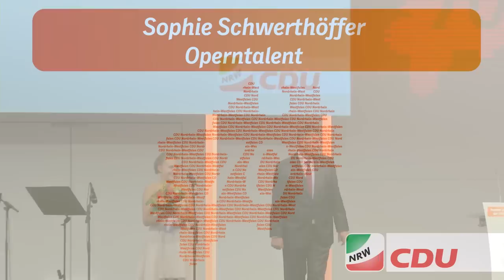Festakt: Auftritt Sophie Schwerthöffer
Operntalent Sophie Schwerthöffer überzeugt - nein - verzaubert beim Festakt zu 70 Jahren CDU in Nordrhein-Westfalen das gesamte Publikum.